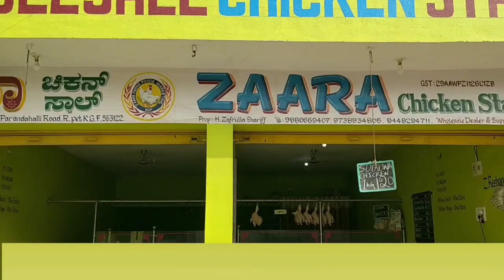SPECIAL MEETING ARRANGED BY KGF THASILDAR K.N SUJATHA BASED ON RAMZAN